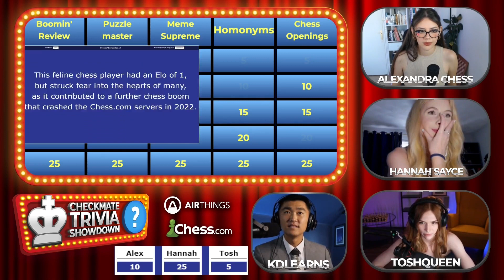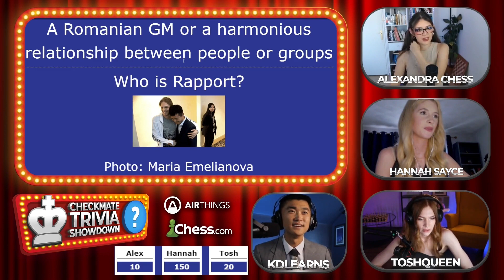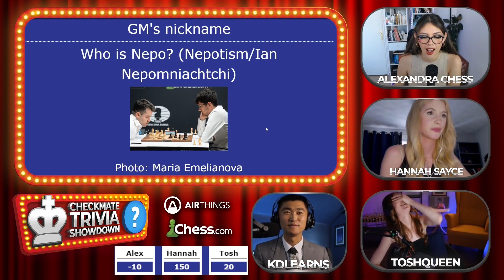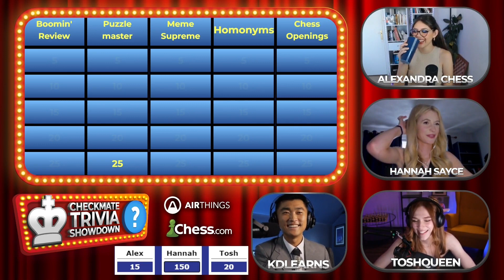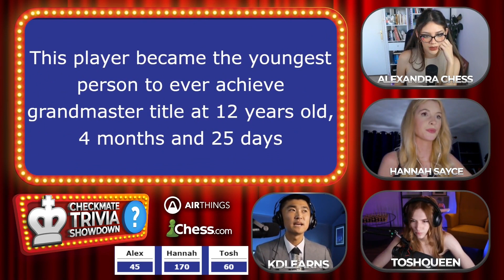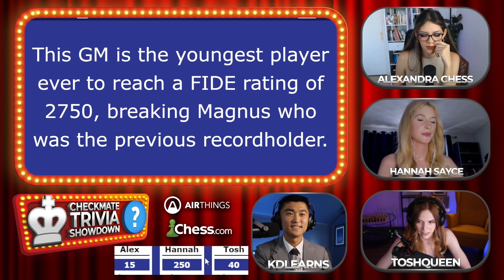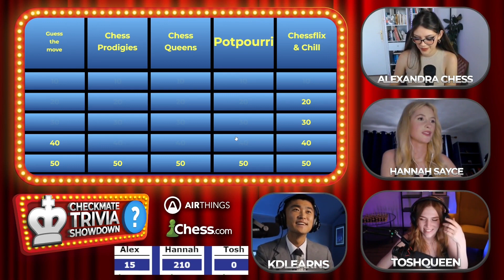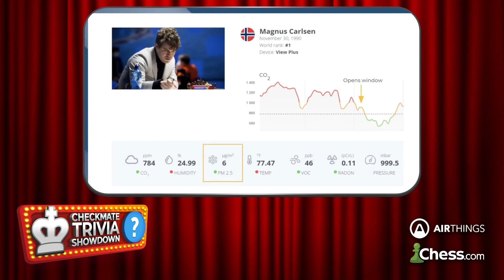I Hosted a Trivia Show About Chess...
I hosted a chess trivia show, featuring all sorts of chess puzzles, chess tactics, and chess history questions! 3 chess streamers competed for $500 in the very first edition of this show.  Let me know who you want to see in future episodes!

0:00 Checkmate Trivia Showdown rules
0:33 Chess Streamer Introductions
2:29 Chess Trivia Board 1
23:33 Chess Trivia Board 2
42:00 3rd place interview
47:06 Blitz Chess Playoff
53:50 Chess champion interview

Big thanks to @alexandrachessYT @hannahsayce and @toshqueen for participating in the inaugural Checkmate Trivia Showdown!